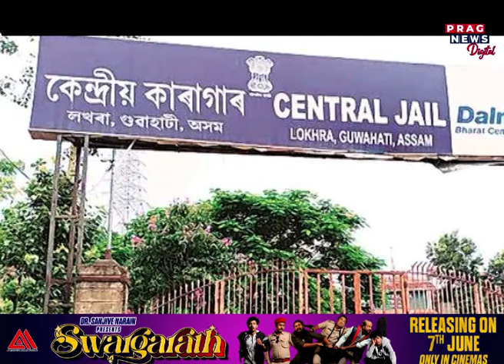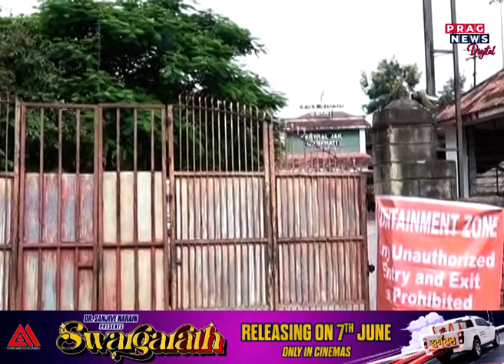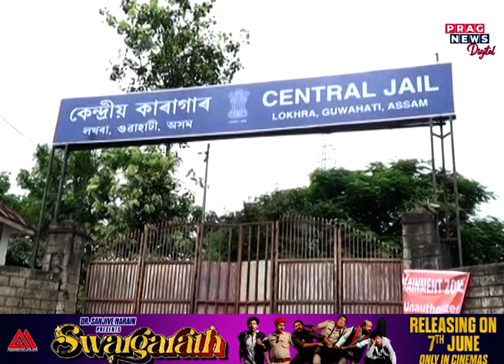Explosive facts inside the Guwahati Central Jail, Special pictures inside the prison by Prag News